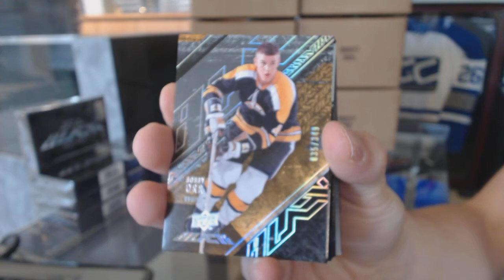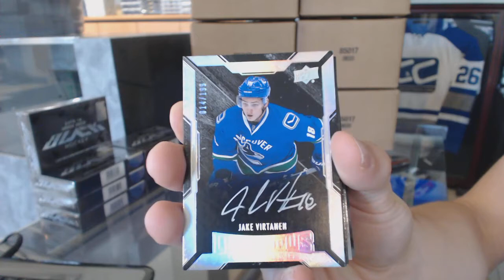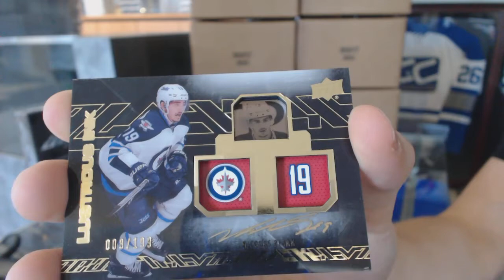BenjaminPierce's 15-16 Upper Deck Black Hockey Free Box Break